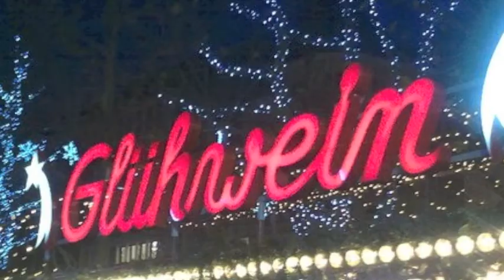ARA City Fairytale